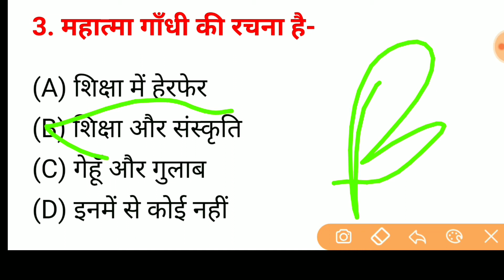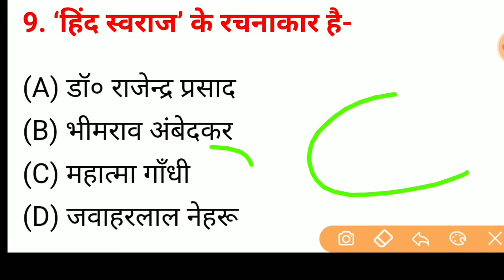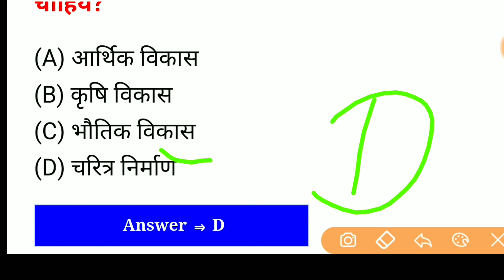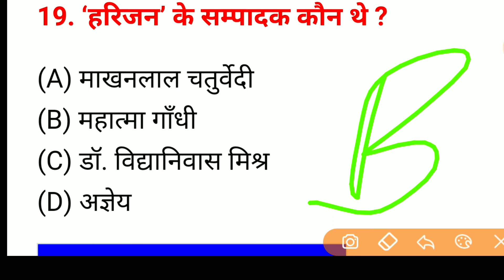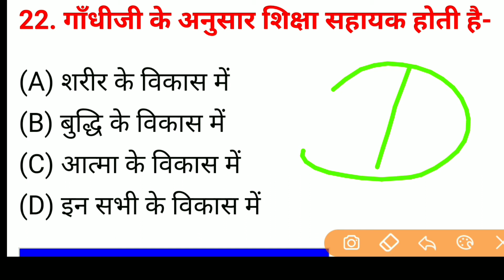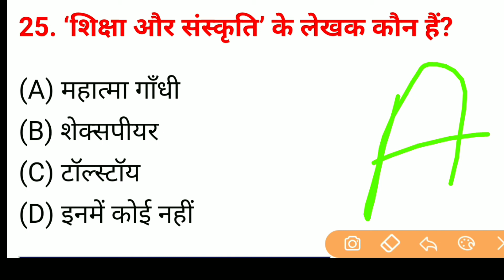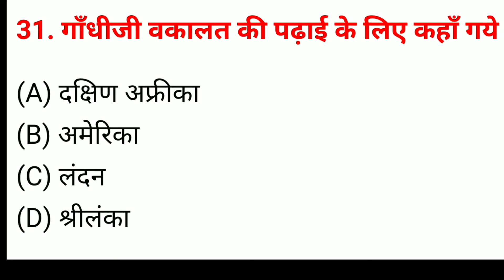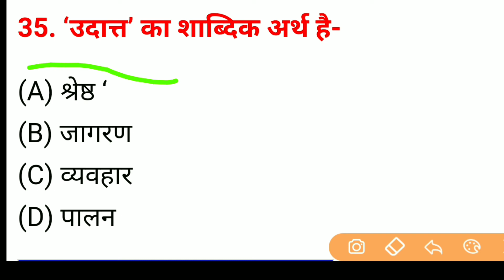शिक्षा और संस्कृति । shiksha aur sanskriti । Hindi objective question 10th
शिक्षा और संस्कृति । shiksha aur sanskriti । shiksha aur sanskriti Hindi objective question 10th
mahatma Gandhi ka janm kab hua
shiksha aur sanskriti ke lekhak kaun hai
godhuli bhag 2 vvi objective question
Ravi classes nawada
Hindi ka best coaching class in nawada